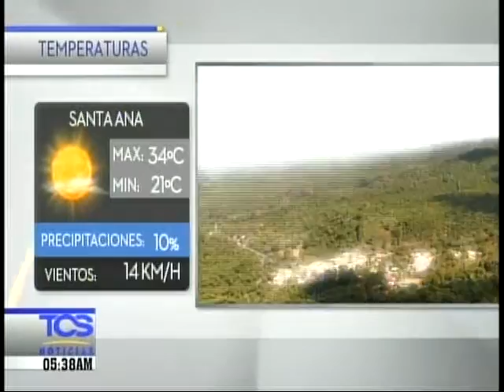Clima viernes 10 marzo 2017